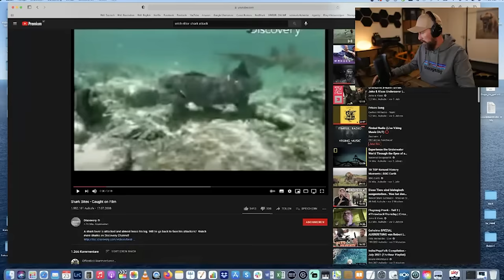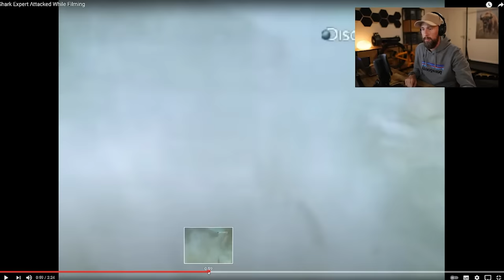HAI beißt einem Menschen die Wade ab - Wie konnte das passieren?| Robert Marc Lehmann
Bei den mit (*) markierten Links handelt es sich um Partnerlinks durch welche Robert eine kleine Provision bekommt, wenn ihr auf die LINKS raufklickt und etwas bestellt. Wer ihn unterstützen möchte, ist dadurch herzlich eingeladen. Dadurch entstehen für euch natürlich keine zusätzlichen Kosten.